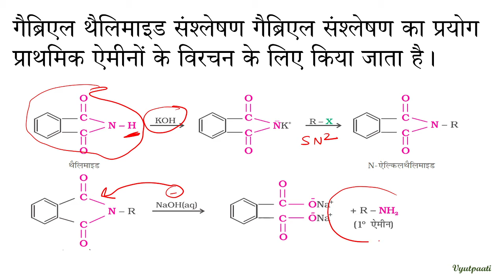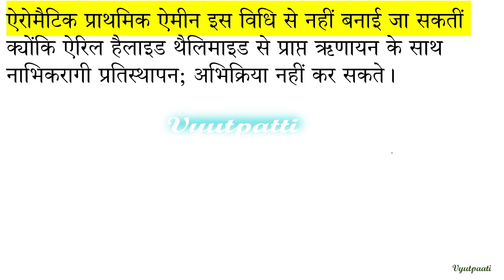गैब्रिएल थैलिमाइड संश्लेषण -2||Amine || ऐमीन || Hindi medium||IITJEE ||NEET||नीट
थैलिमाइड ऐथेनॉलिक पोटैशियम हाइड्रॉक्साइड से अभिक्रिया द्वारा थैलिमाइड का पोटैशियम लवण बनाता है जो ऐल्किल हैलाइड के साथ गरम करने के पश्चात् क्षारीय जलअपघटन द्वारा संगत प्राथमिक ऐमीन उत्पन्न करता है।

ऐरोमैटिक प्राथमिक ऐमीन इस विधि से नहीं बनाई जा सकतीं क्योंकि ऐरिल हैलाइड थैलिमाइड से प्राप्त ऋणायन के साथ नाभिकरागी प्रतिस्थापन; अभिक्रिया नहीं कर सकते।